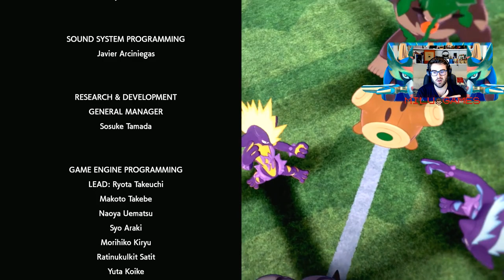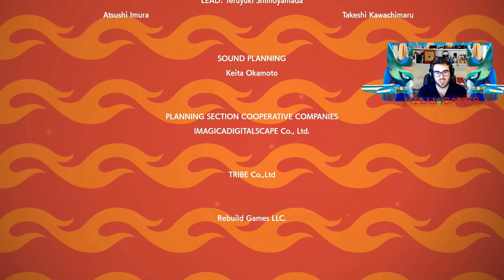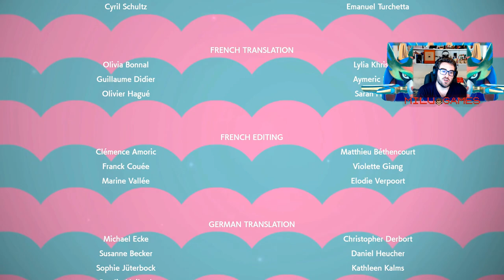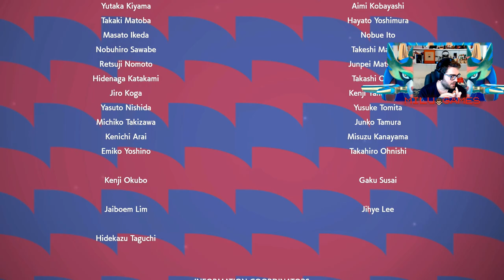🤙🏻❤️Pokémon Espada Ep.35 - SOMOS LOS CAMPEONES!! con crítica al juego incluida